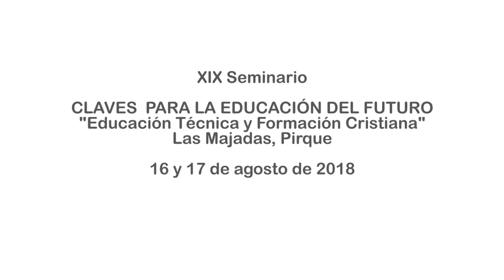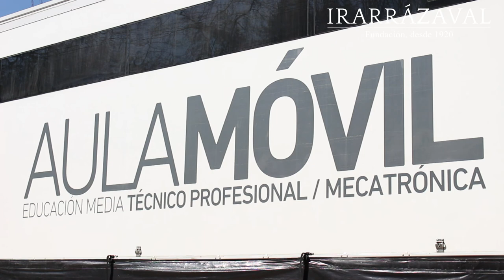XIX Seminario Claves para la Educación del Futuro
Resumen de lo que fue el XIX Seminario Claves para la Educación del Futuro: “Educación Técnica y Formación Cristiana”, efectuado el 16 y 17 de agosto de 2018 en Las Majadas de Pirque.
Este seminario reúne a directivos y profesores de todos los colegios que conforman la RED de la Fundación Irarrázaval.